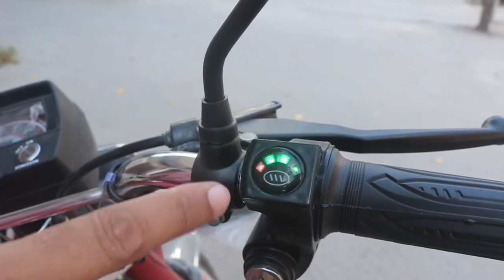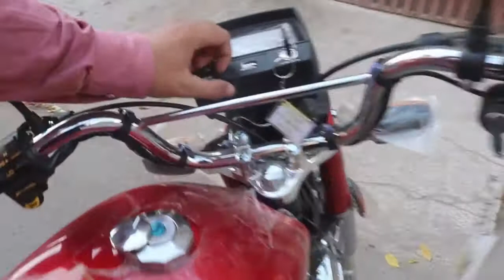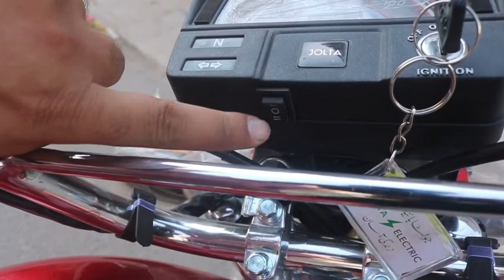ELECTRIC BIKE IN PAKISTAN FIRST ELECTRIC BIKE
EK or Molvi ki video viral, Mufti Azizurrehman k Bad ek or molvi ki Video samny agai

Ertugul Ghazi k sath Fraud krny wala Tiktoker Kashif Zameer phir sy Pakra

Egyption ki 5 Tiktok star ko 2 sy 10 ki saza or Jurmana sirf ek video bananny ki wja sy

14 August me Sarko py Kiya kiya h